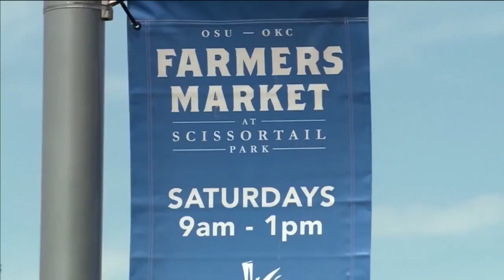Scissortail Park farmers market returns for third season